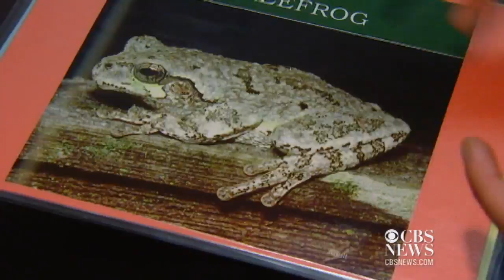Listening to the sounds of frogs and toads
Knowing the sound of frogs and toads is very important for Michigan Department of Natural Resources volunteers, whose job is to document what they hear, to make a count of frogs and toads in the wild. Scientists have documented declines in the population of frogs and toads since the 1980s, representing a critical threat to animal life on our planet. Kristen Bein reports.